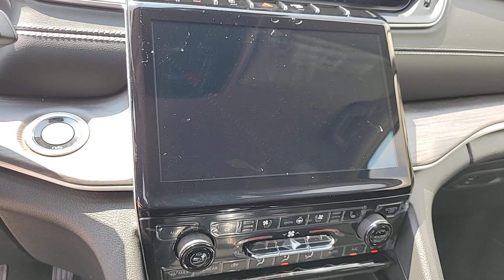2023 Jeep Grand Cherokee Chicago, Evanston, Highland Park, Deerfield, Northbrook IL J37706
Bright White Clearcoat New 2023 Jeep Grand Cherokee Limited available in Glenview, IL at Fields Chrysler Jeep Dodge Ram Glenview. Servicing the Chicago, Evanston, Highland Park, Deerfield, Northbrook, IL area.